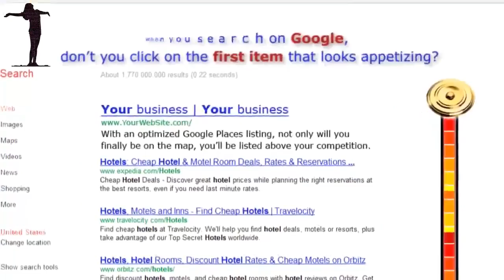Great Google Research Optimization Company Acampo CA